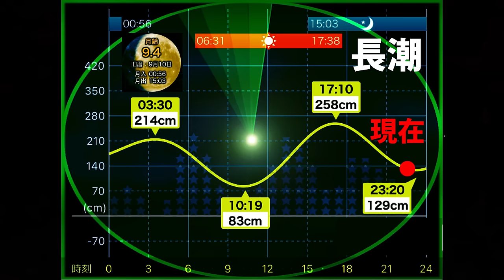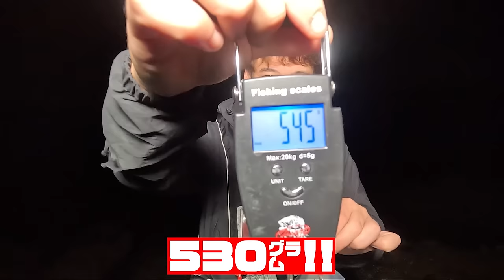【エギング】エギ3種類で釣れるエギを検証！アオリイカが連発したエギとは？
今回の動画は3種類のエギ検証です！各メンバーそれぞれ違ったエギを使用して釣果があったエギをご紹介します！秋のアオリイカが連発したエギとは…？

【エギング】常夜灯がある漁港と真っ暗な磯場はどちらがアオリイカが釣れるのか？闇夜実釣検証！

【エギング】YAMASHITAのエギ3種類で釣れるエギを実釣検証！(エギ王K/エギサーチ/エギ王ライブ)